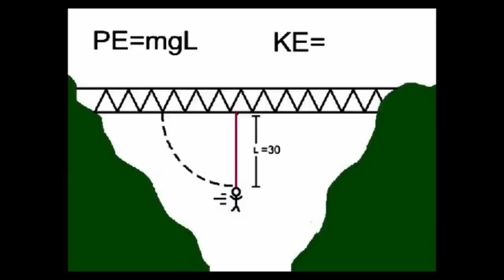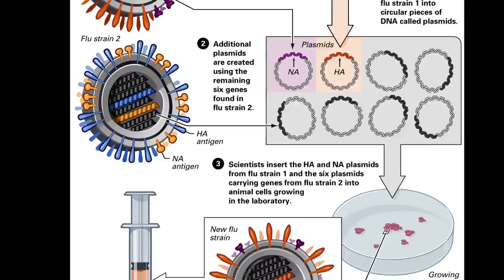WW1, poorly poultry and Influenza. A History of Infection #13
I've also just got over 500 subscribers so a big thanks to all of you! On this occassion I'd like to do a shout-out of my own to two undersubscribed channels.

This time we are looking at influenza the agent that caused one of the worst pandemics in recent history. Killing at least 50 million people worldwide the Spanish Flu caused death on such an unprecedented level that is shadowed the death toll of the first world war and possibly the second world war combined.

If you have any question or comments leave them below or drop me a message!